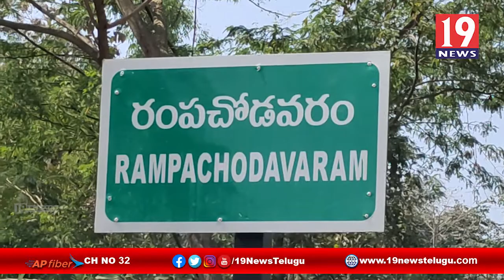రంపచోడవరంలో టీడీపీ బలపరచిన సర్పంచ్ అభ్యర్థి నిరంజని దేవి ఎన్నికల ప్రచారం - తూ.గో జిల్లా